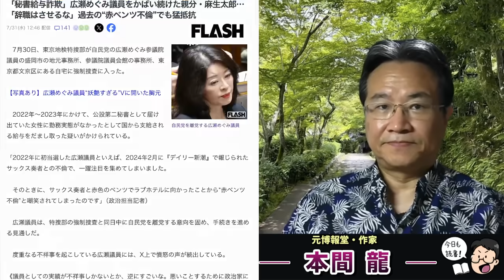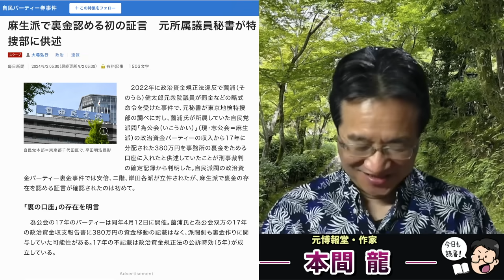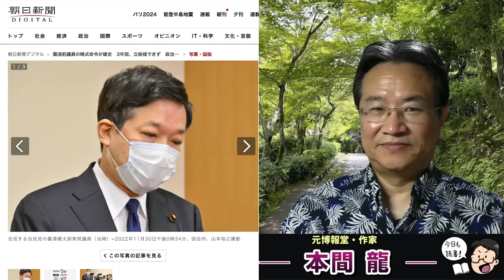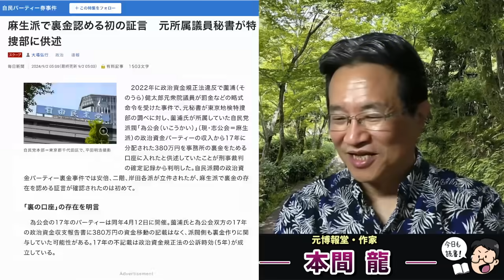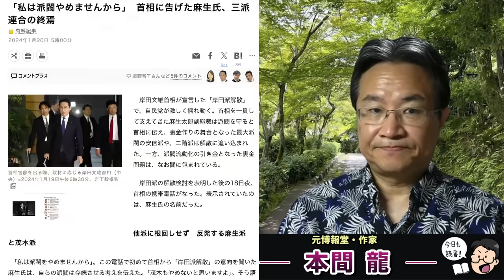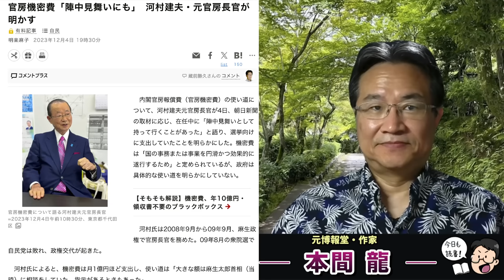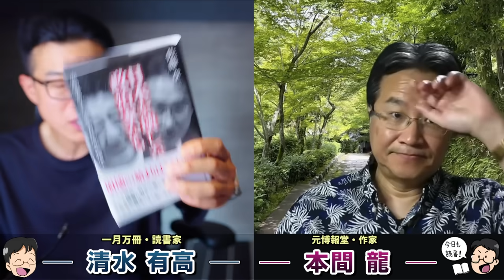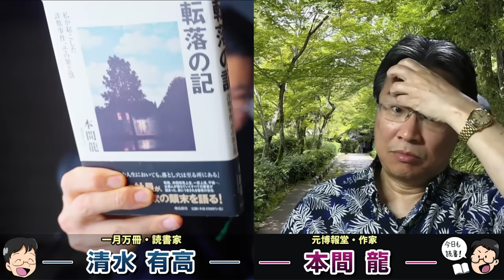麻生太郎派閥の裏金がバレた！自民党総裁選に出る河野太郎もピンチに･･･元博報堂作家本間龍さんと一月万冊